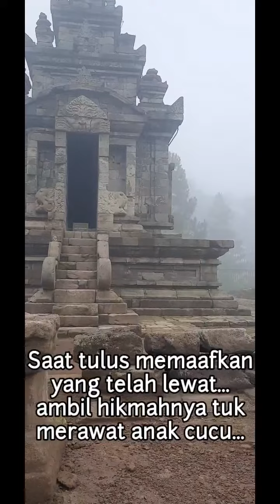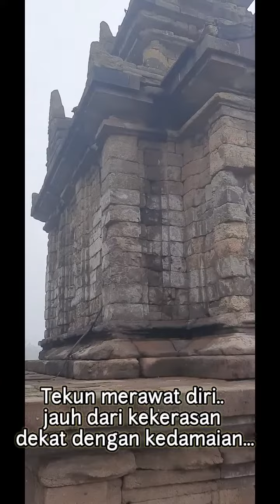L E L U H U R | Candi Gedong Songo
Merawat leluhur
dengan merawat dan menjaga kedamaian diri

Namaste
The Atma